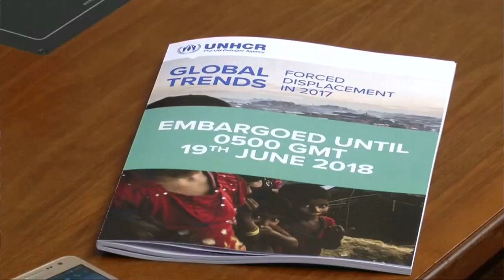افزایش تعداد پناهجویان جهان برای پنجمین سال متوالی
براساس گزارش جدید سازمان ملل، تعداد افرادی که تا پایان سال ۲۰۱۷ مجبور به ترک محل زندگیشان شده‌اند به ۶۸.۵ میلیون نفر رسیده است.

بر اساس آمارهای ارایه شده دوسوم پناهجویان جهان، از ۵ کشور می‌آیند. بیش از شش میلیون نفر از سوریه، دو میلیون و ششصد هزار نفر از افغانستان، حدود دو و نیم میلیون نفر از سودان جنوبی، یک میلیون و دویست هزار نفر از میانمار و حدود ۹۹۰ هزار نفر اهل سومالی هستند.